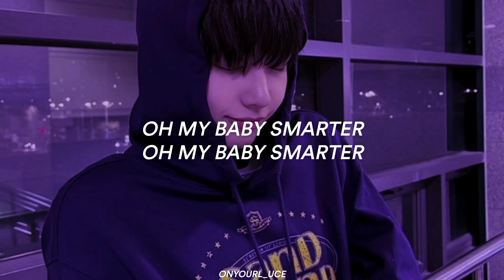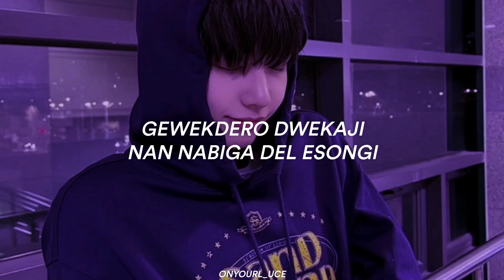SMART - LE SSERAFIM cover (by. JAEHYUN BOYNEXTDOOR ) || Easy Lyrics